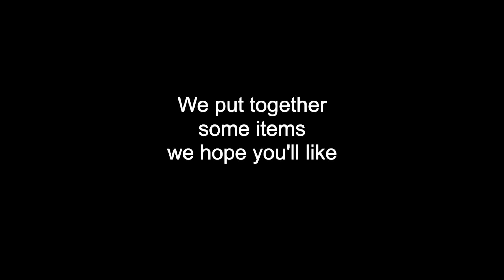Trocadero - Store Official Promo